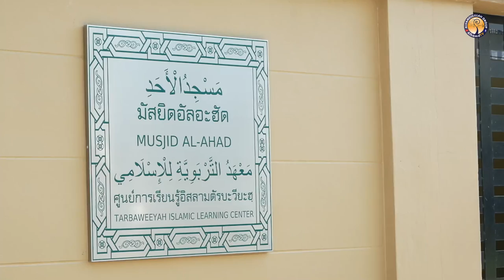AH 3855 ซูเราะห์ อัน-นิสาอ์ อายะห์ที่ 155-165 โดย อาจารย์อับดุลลาตีฟ ตำราเรียง